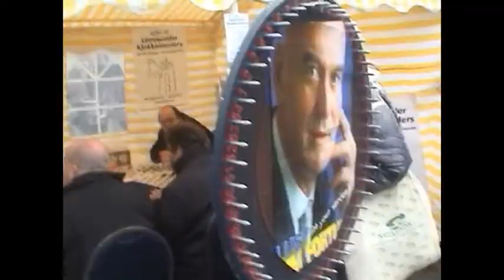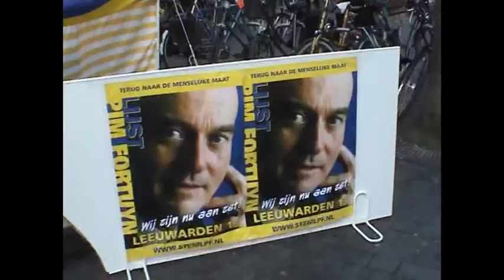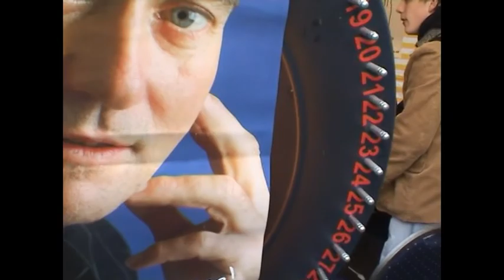2006 verkiezingen Leeuwarder partij